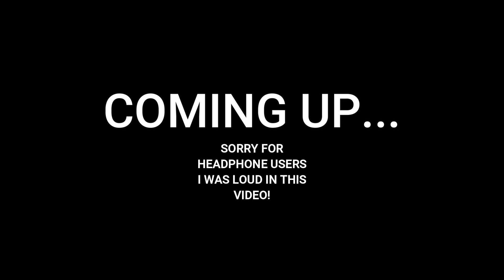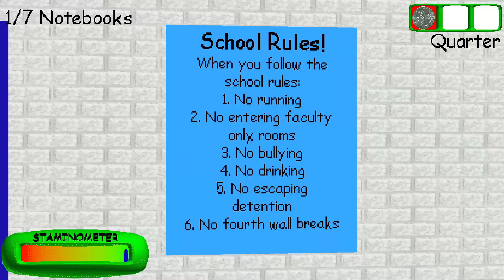Seth Australia Play's Baldi's Basic's! | Part 3!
Hey Everyone Today I Played Baldi's Basic's (Horror Kinda Game) It Was A Ton Of Fun/Scary And I Hope You Enjoy Cause This Is A New Series!
If You Would Like To Get The Game Yourself Check Out This